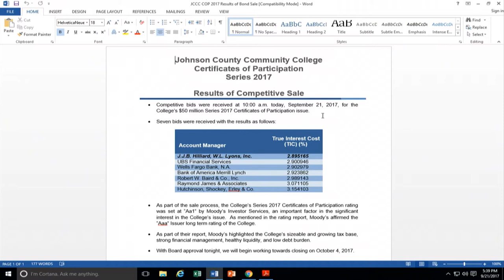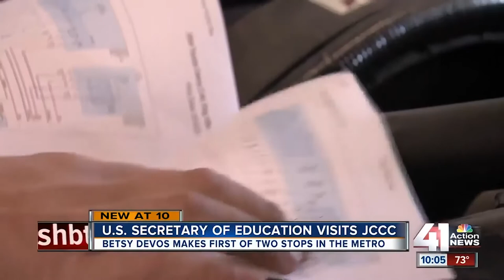JCCC Board of Trustees Meeting for September 21, 2017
The monthly meeting of the JCCC Board of Trustees which was held on September 21, 2017.